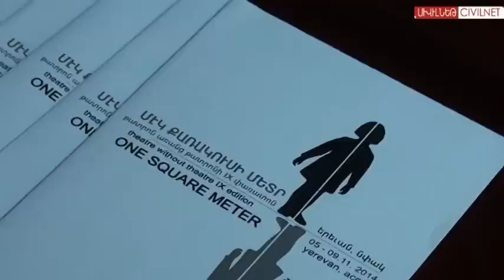Սահմանափակ տարածքի հնարավորությունները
Ինչպե՞ս ստեղծել ներկայացում, եթե չունես դերասան, դեկոր, վերջապես՝ տարածք: Տեղավորվիր այն նվազագույնում, որը միշտ քեզ հետ է և պատկանում է քեզ` քո անձնական տարածքում: Նոյեմբերի 5-ին Նորարար փորձառական արվեստի կենտրոնում բացվեց «Մեկ քառակուսի մետր» փառատոնը: